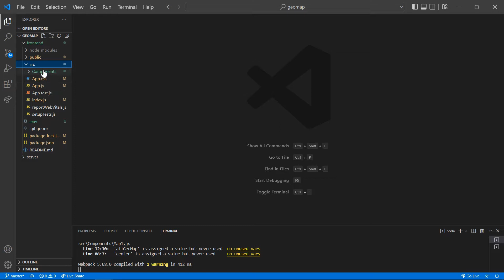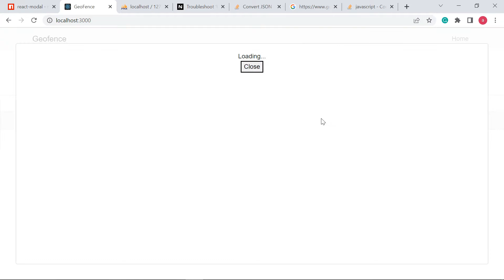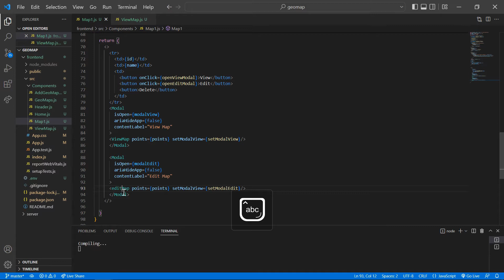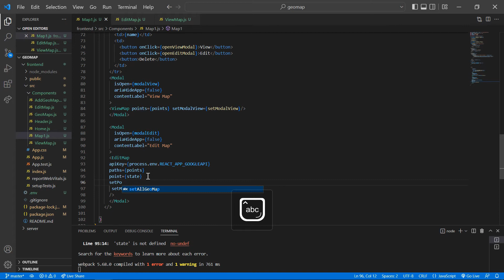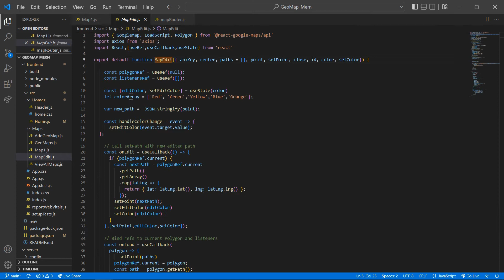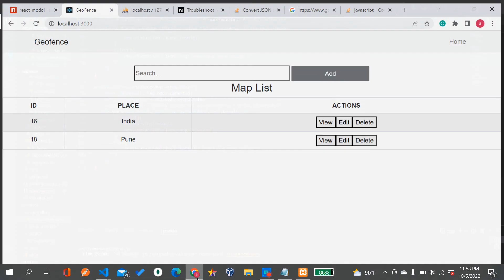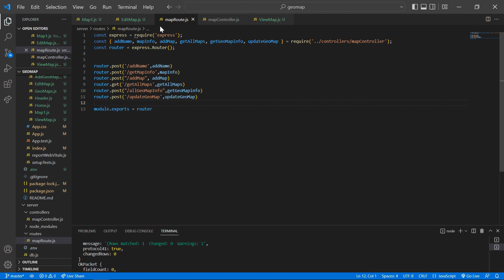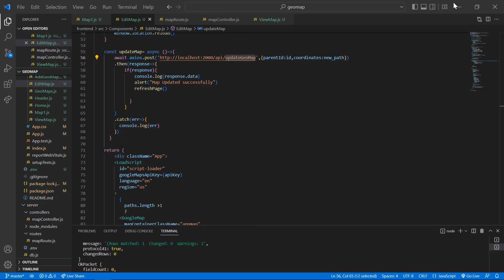Geofence| Edit Polygon | Save to Database | Part 9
If you like the video, please support❤️